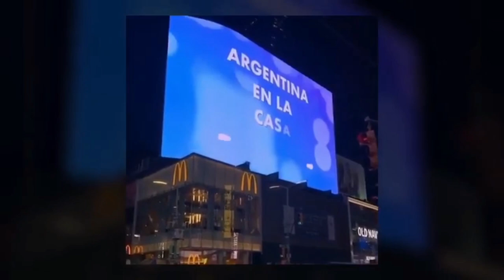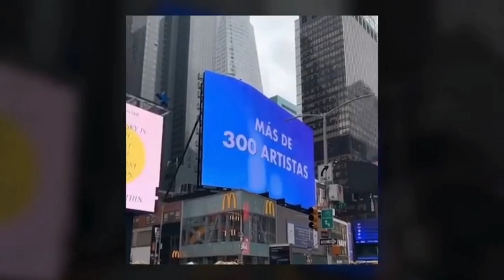Santiago Alexander - Director de Los Billboard Latinos Argentina 🌟⭐👍